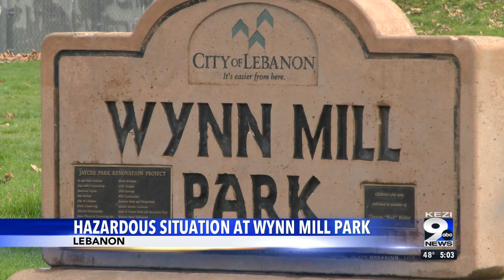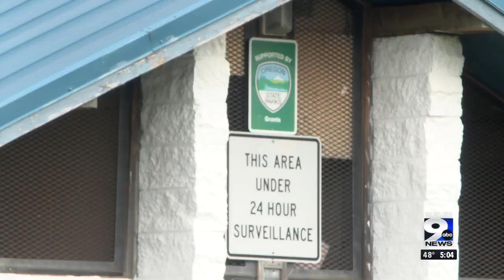Biohazardous situation at Lebanon park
While the bathrooms at Wynn Mill Park were locked for the winter, someone broke in and left feces and other waste all over.